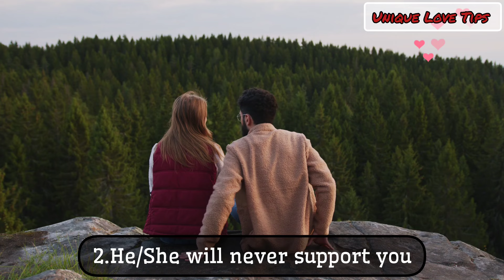अगर कोई आपको सच्चा प्यार करता है तो भूल के भी ये काम नहीं करेगा ! Signs of true love | Love Tips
Hello Everyone Aap Sabka Swagat Hai Ek Naye Video Ke Sath.

                         !! Video Section!!

Title: -अगर कोई  आपको सच्चा प्यार करता है तो भूल के भी ये काम नहीं करेगा ! Signs of true love | Love Tips |

So Please Video Ko Share Kare🙏

ladki msg seen karke reply na de to kya kare
gf breakup karna chahe to kya kare
bf sex ke liye bole to kya kare
sex with boyfriend
msg seen karke reply nhi dete status
Move On
move on up
Dating advice
love advice
Dating advice for
Dating advice for women
Love Solutions
Love Solutions Channel
love Solutions
break
breakup song
breakup status
How to get Your ex Back
love tips
Tips with Harish
Ex back
How do you know if it's true love?
How do you know if someone truly loves you?
How can I test my true love?
How to know a guy is in true love?
Signs of true love in hindi
Symptoms of true love in girl
Signs of true love from boyfriend
20 signs of true love
Physical signs of true love
5 signs of true love
Signs of true love in long distance relationship
12 signs of true love in a relationship
What is true love in relationship
Signs of true love from boyfriend psychology
Signs of true love in a relationship quotes
signs of true love from a man in long distance relationship
love
true love
signs of true love
Sacha Pyar